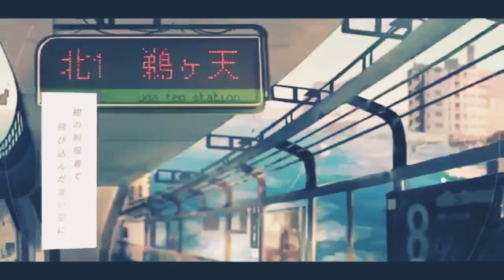【1番だけ】反重力の街 歌ってみた☆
Twitter用にあげたやつです。

歌/MIX⁑eggroll☆